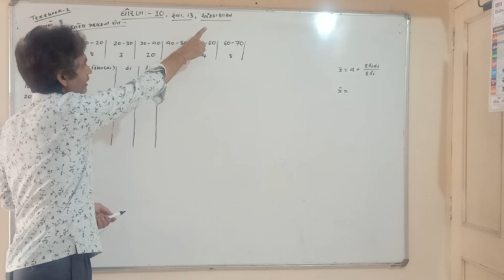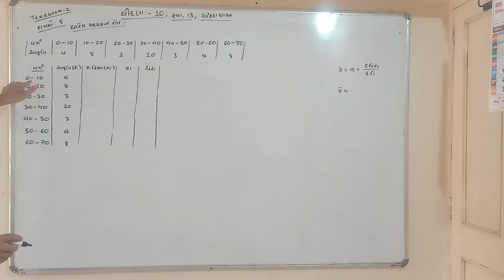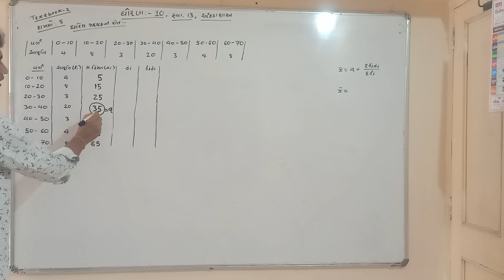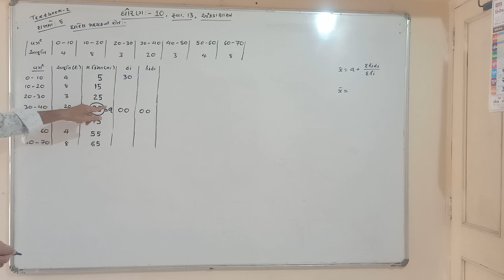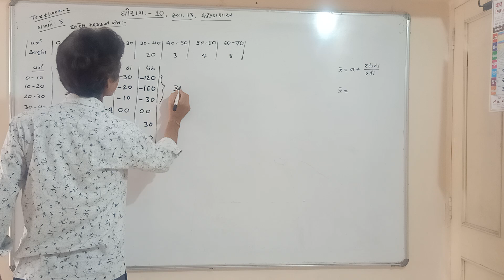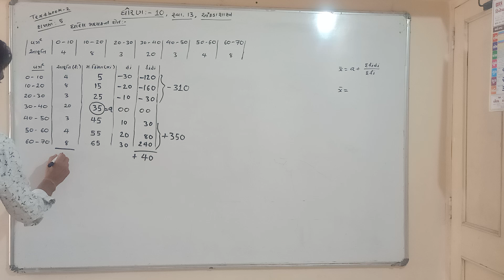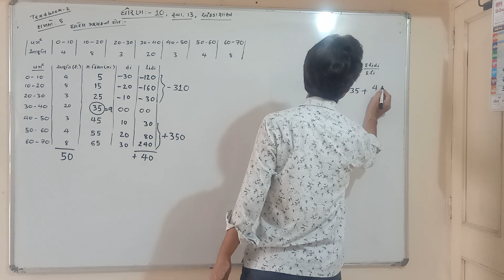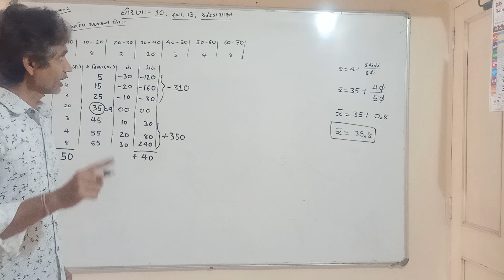ધોરણ 10, ગણિત, સ્વાધ્યાય 13, આંકડાશાસ્ત્ર, દાખલો 5, ધારેલ મઘ્યકની રીત, Krishnaacademy1976